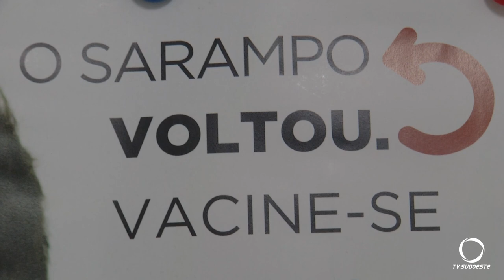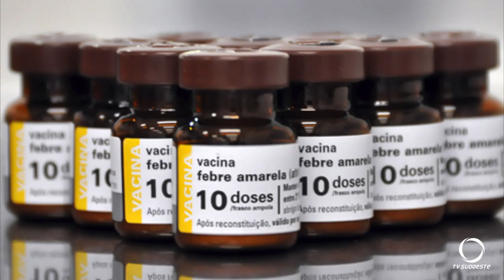Começou hoje a campanha nacional de vacinação contra o sarampo